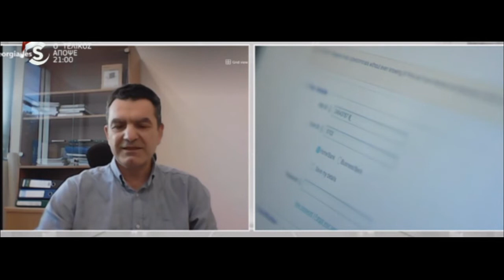Δημήτρης Γεωργιάδης στο Σιγμα